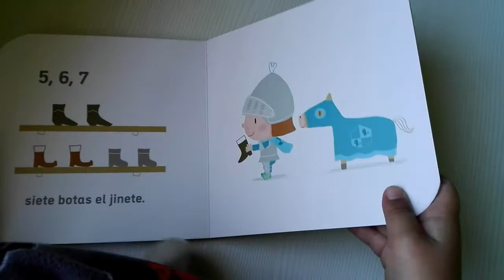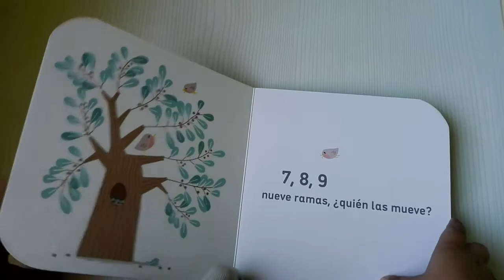Cuento: Diez ardillas. Combel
Está narrado por mi hijo Didier, es de la editorial Combel y tienen detrás el código Qr para descargar la canción. Es una colección muy chula para niñ@s de infantil.